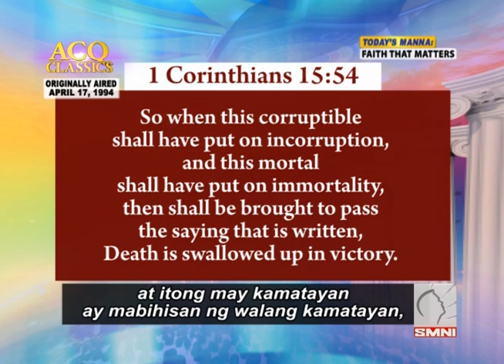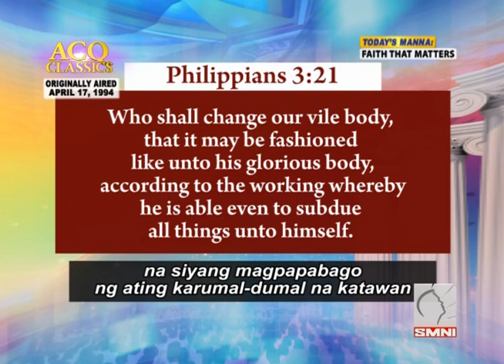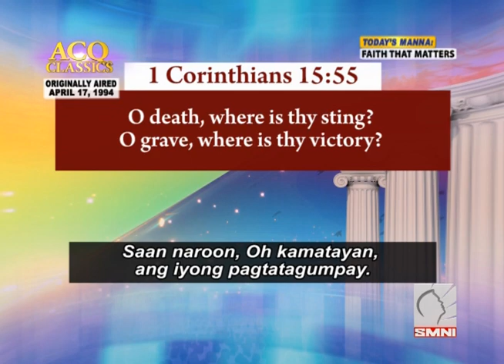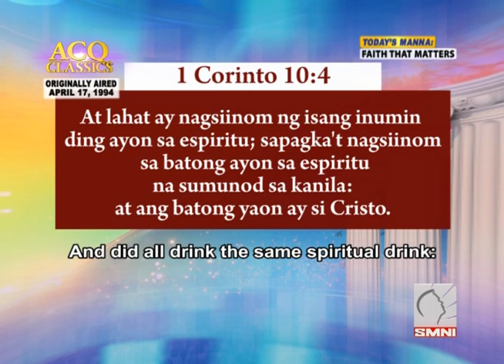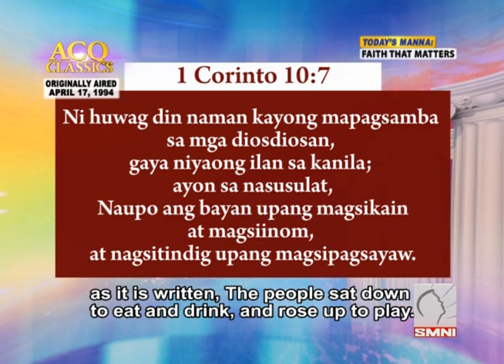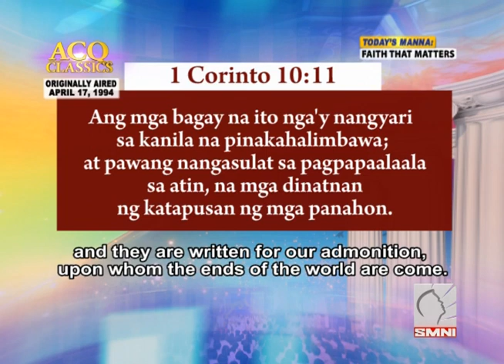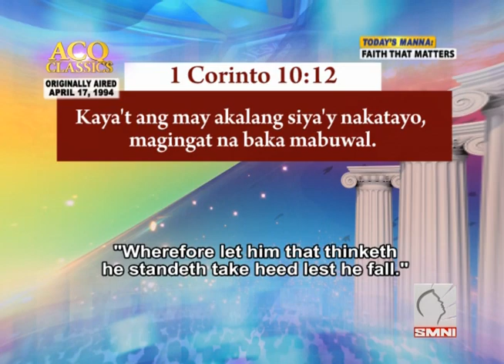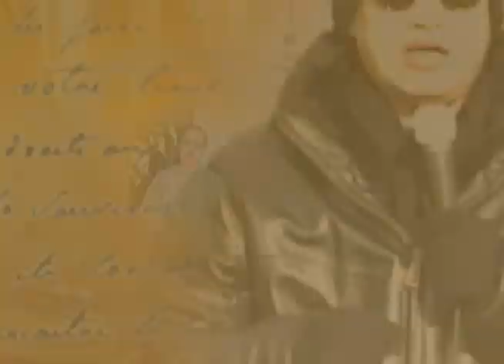ACQ CLASSICS: Faith that Matters • Pastor Apollo C Quiboloy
ACQ CLASSICS: Faith that Matters • April 17, 1994